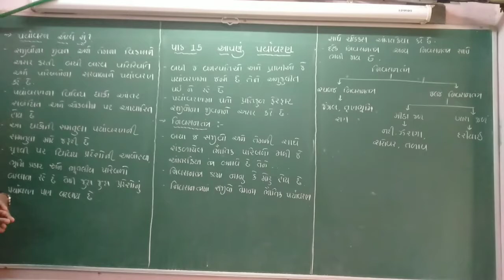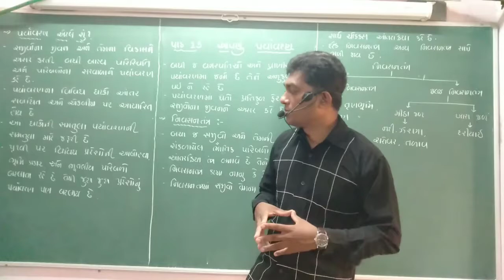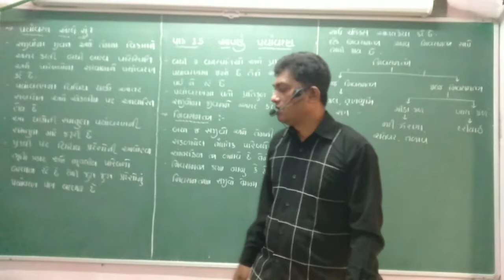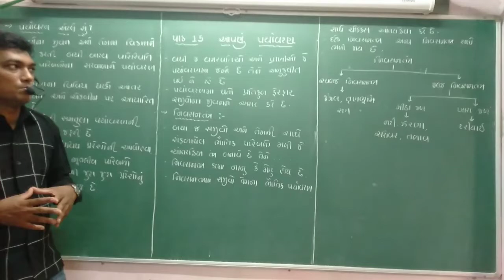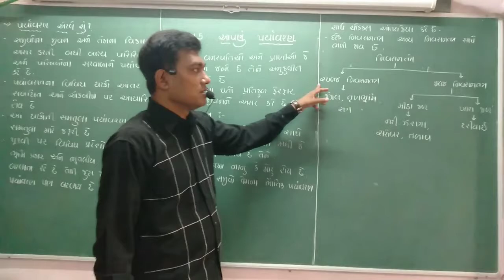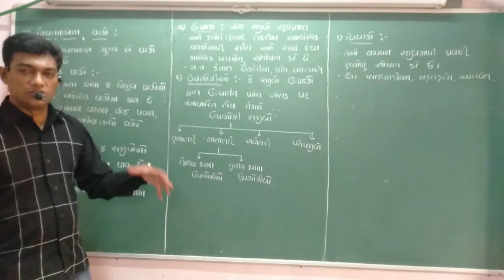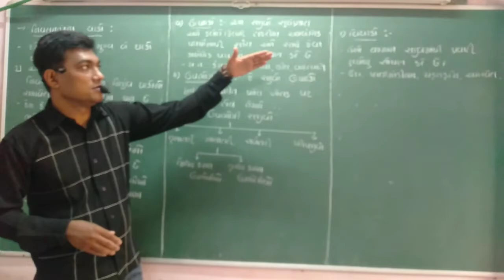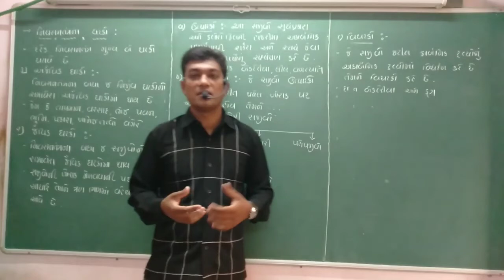SCIENCE I STD 10 I CH 15 I PART 1